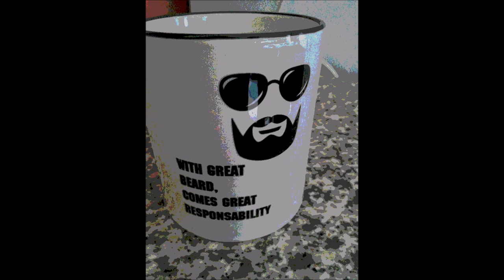la delusione di un pescatore - parte 2